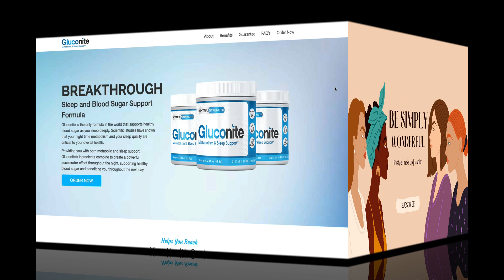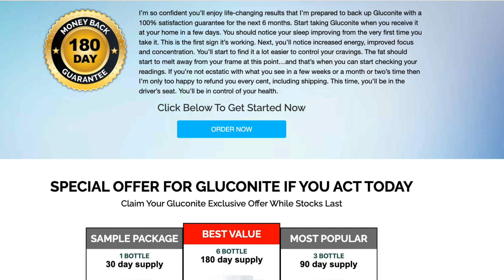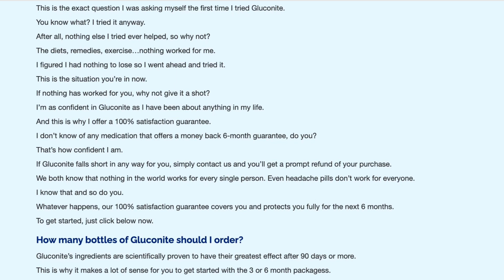GLUCONITE | Gluconite Review | Gluconite Review 2023 | Does Gluconite Work? | Honest Review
Hey there, ladies! Samantha is back with another amazing review for you today, and this time we're talking about Gluconite! If you've been wondering whether Gluconite is any good or if it really works, then you're in luck because I've got all the info you need right here in this video.
First and foremost, it's important to know that Gluconite is the only formula in the world that supports healthy blood sugar while you sleep soundly. Scientific studies have shown that night metabolism and sleep quality are essential for overall health. And that's where Gluconite comes in! By providing metabolic and sleep support, the powerful ingredients in Gluconite work together to support healthy blood sugar levels and benefit you throughout the next day.
But what are the benefits of taking Gluconite? Well, for starters, many people with type 2 diabetes struggle to get a good night's sleep due to unbalanced blood sugar levels and other symptoms of diabetes. By taking a spoonful of Gluconite every night, you can help your body support your blood sugar through the night, giving you a better night's sleep. And the best part is that each scoop contains chamomile, hibiscus, melatonin, and other ingredients linked to sleep and blood sugar.
Plus, Gluconite is manufactured in an FDA registered and GMP certified facility in the United States. And the producer is so confident that you will enjoy transformative results that they are prepared to back Gluconite with a 100% satisfaction guarantee for the next 6 months! You should notice improved sleep from the first time you take it, followed by increased energy, improved focus and concentration, and easier cravings control. And as you start to see fat melting from your body, you can start checking your readings. And if you're not ecstatic about what you'll see in a few weeks or months, the producer will refund every penny, including shipping.
So what are you waiting for? Click the link to the official product website below this video to purchase Gluconite safely and securely. Bye!